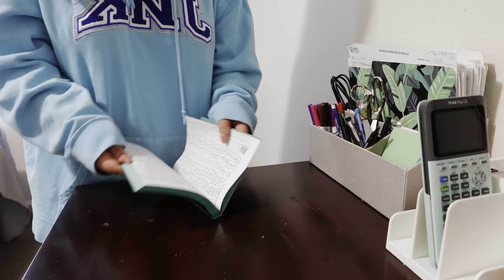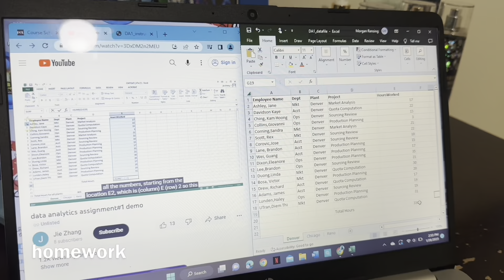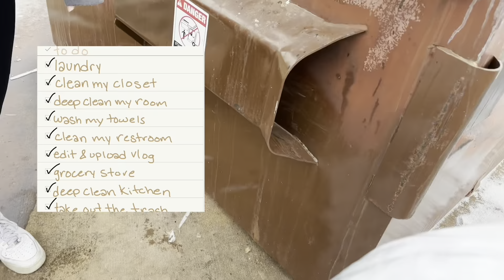sunday reset!// clean my apartment with me!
clean and do chores with me!